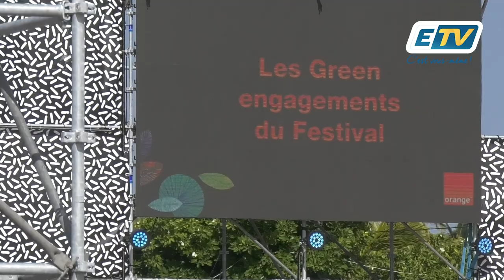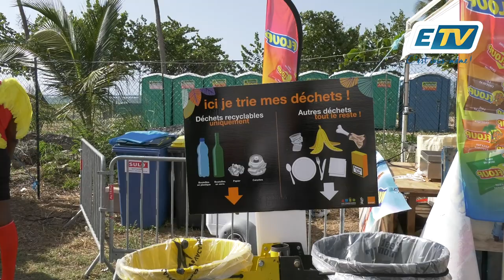25 OOO spectateurs pour le All Day In Festival !